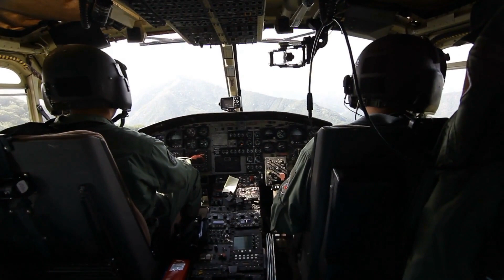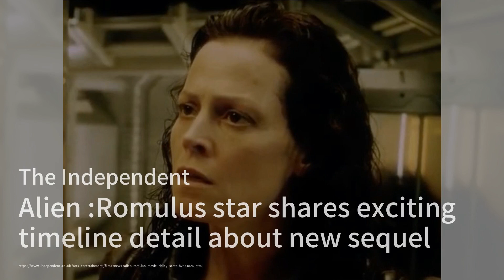参议院争分夺秒完成边境谈判，通过乌克兰和以色列援助；2023年最佳加利福尼亚图书十本；摩根·沃伦（Morgan Wallen）在Apple Music的2023年歌曲榜上名列前茅，而泰勒·斯威夫特（T